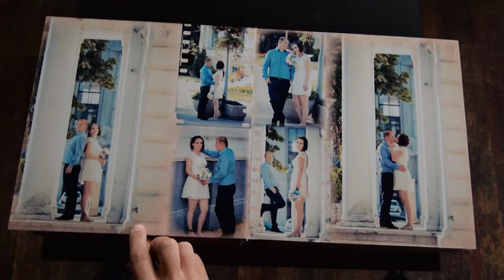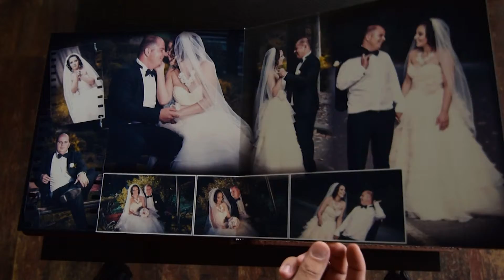Sima Florin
Daniela & Marius 16 August 2014